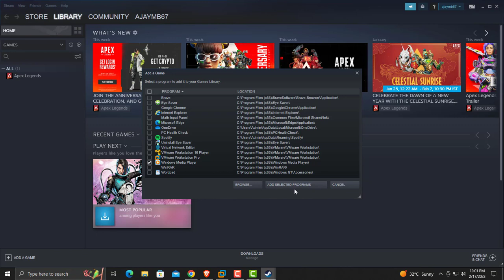How to Add Non Steam Games to Steam | Windows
Launch Steam.
Click the. Games. menu, choose. Add a Non-Steam Game to My Library.
Browse for games on your computer or put a check next to the game(s) you wish to add to the. Library.
Click on. Add Selected Programs. .